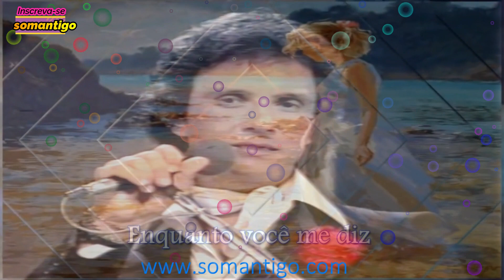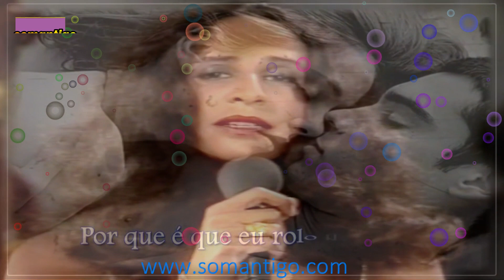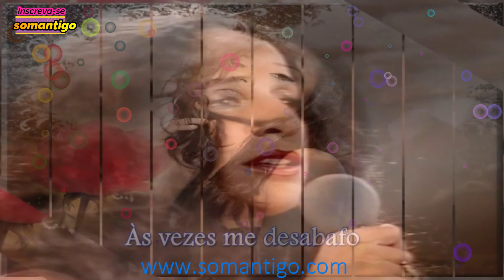Desabafo Roberto Carlos e Maria Bethania Video Original 1979 4K Ultra HD HQ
Reviva os Anos Mágicos 1970, 1980, 1990, 2000, 2010 e SEJA FELIZ!!!

ME SIGA NO 📷 I N S T A G R A M

Sobre:
Data de lançamento: 1979
Artista: Roberto Carlos
Álbum: Roberto Carlos

Maria Bethânia Viana Teles Veloso OMC (Santo Amaro, 18 de junho de 1946) é uma cantora, compositora e poetisa brasileira. É conhecida como "Abelha Rainha" e "Rainha da MPB".

Na juventude, Maria Bethânia participou de peças teatrais ao lado de seu irmão, o também cantor e compositor Caetano Veloso, e de outros cantores proeminentes da época. Em 1965, mudou-se para o Rio de Janeiro, onde começou sua carreira musical substituindo a cantora Nara Leão no espetáculo Opinião. No mesmo ano, assinou contrato com a gravadora RCA e lançou seu homônimo álbum de estreia.

Com mais de 26 milhões de discos vendidos ao longo de mais de 50 anos de carreira, Bethânia foi eleita em 2012, pela revista Rolling Stone Brasil, a quinta maior voz da música brasileira.

Roberto Carlos Braga OMC (Cachoeiro de Itapemirim, 19 de abril de 1941) é um cantor, compositor e empresário brasileiro. Foi considerado pela revista Rolling Stone Brasil como o 6º maior artista da história da música brasileira.

Conhecido no Brasil e na América Latina como "Rei", Roberto Carlos começou a sua carreira no início da década de 1960 sob influência do samba-canção e da bossa nova. Com composições próprias, geralmente feitas em parceria com o amigo Erasmo Carlos, fundou as bases para o primeiro movimento de rock feito no Brasil. Com a fama, estrelou ao lado de Erasmo e Wanderléa um programa na RecordTV chamado Jovem Guarda, que daria nome ao primeiro movimento musical do rock brasileiro, e que os alçou Roberto ao status de ídolos da geração.